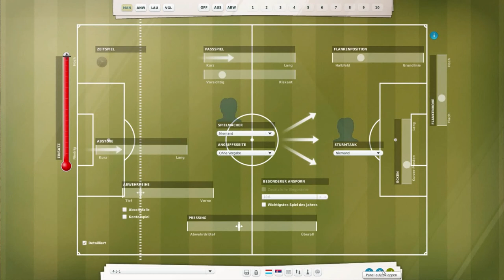Let's Play Fussball Manager 13 (HD) #011 - Trügerische Führung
Wir absolvieren unser erstes Nationalmannschaftsspiel! Mit Luxemburg gegen Serbien. Und wie durch ein Wunder schießen wir den Führungstreffer, jedoch zeigt Serbien kurz darauf seine wahre Stärke...

Dank an:
FRAPS - Aufnahmeprogramm
Windows Movie Maker - Videobearbeitung
EA Games - für das Spiel

Ihr wollt Fussball Manager 13 kaufen?

Ihr wollt die offizielle Seite besuchen?